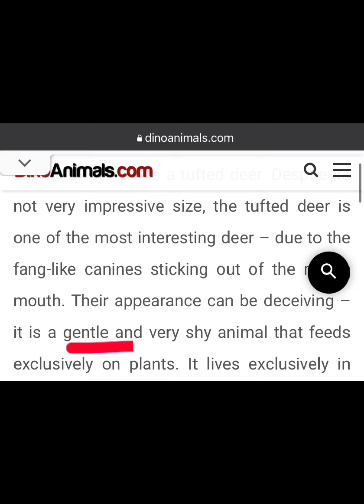thE tuftED DEER: The Vampires Of The Deer World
Tufted Deer Are So Fascinating! This Video Was Made For Other Animal Lovers, And I Hope You All Have A Great Day :)

Sources:
Wikipedia
DinoAnimals.com
FreeImages
Pixabay
Google
Animalia.bio

-Mallory